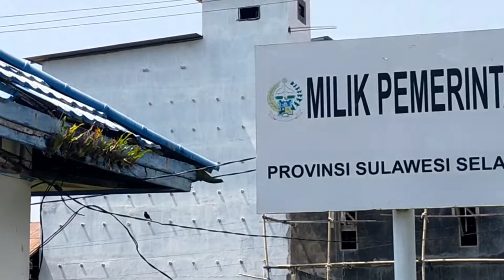Pelakita Tour: PPI Lonrae, sentra perikanan di Teluk Bone